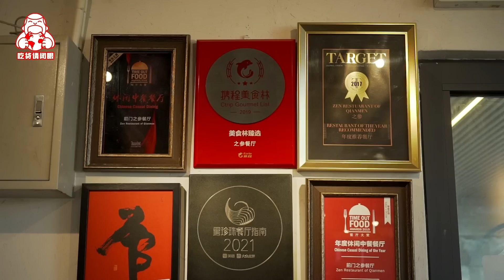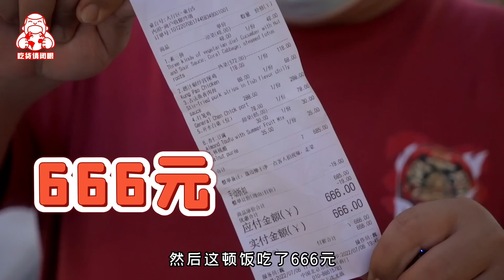陈毅元帅连点3次的鸡火锅！北京顶级官府菜？尝尝开水白菜怎么样！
努力更新，爱我就赞我吧！